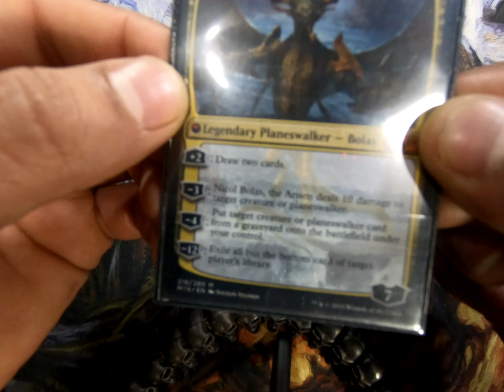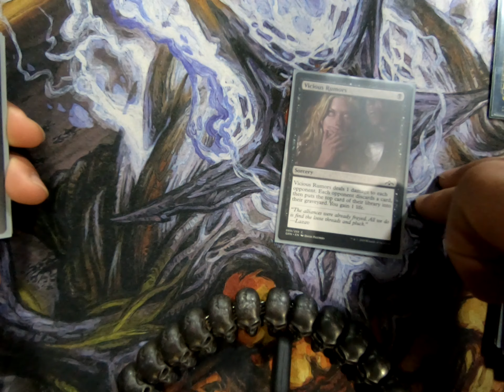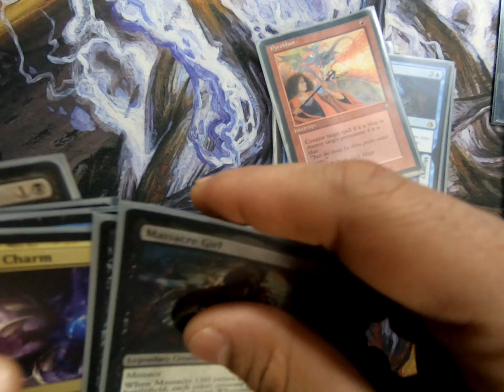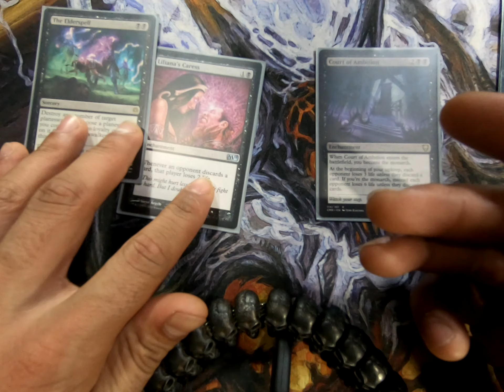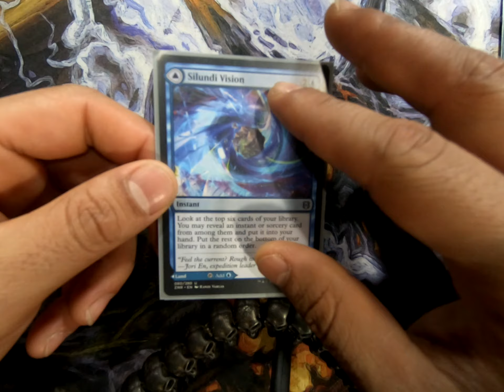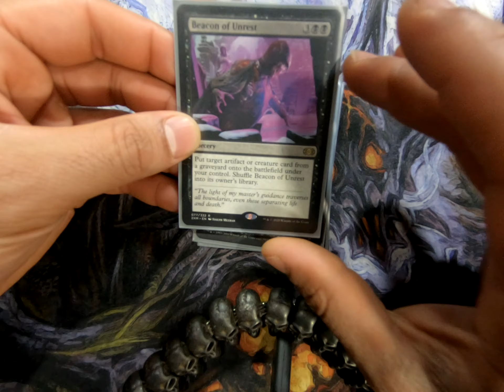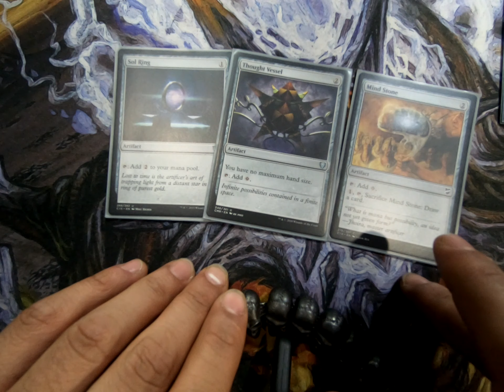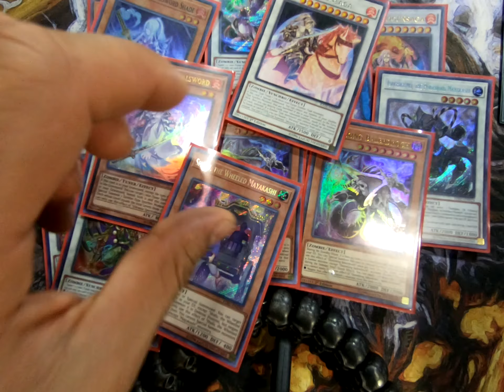Nicol Bolas, the Ravager | EDH Deck Tech | Building EDH Ep6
Building EDH is a series that showcases different Magic: The Gathering Commander decks. Commentary and opinions by Nick Harman

Special thanks to Alonzo for coming onto the show!! :)

Socials!

Merch!